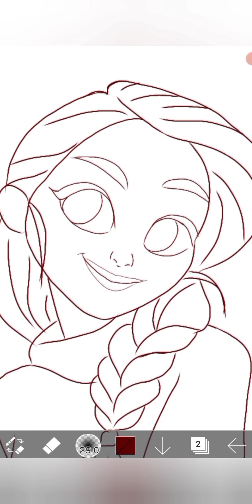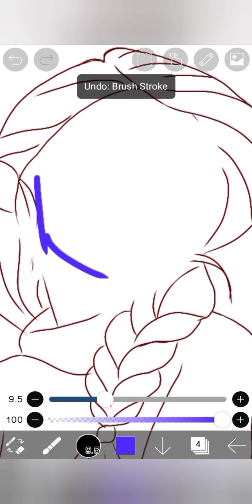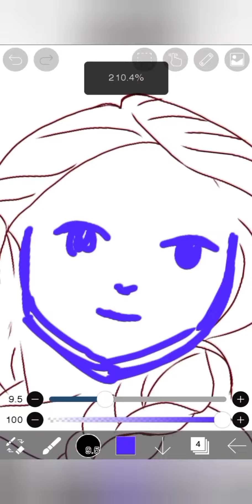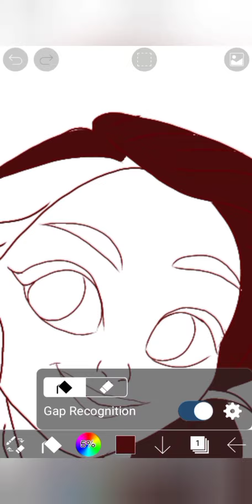HOW TO DRAW DIFFERENT STYLE CARTOON -DIGITAL ART⚡️⚡️⚡️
NOTE : All content used is copyright to Rini's Creation,